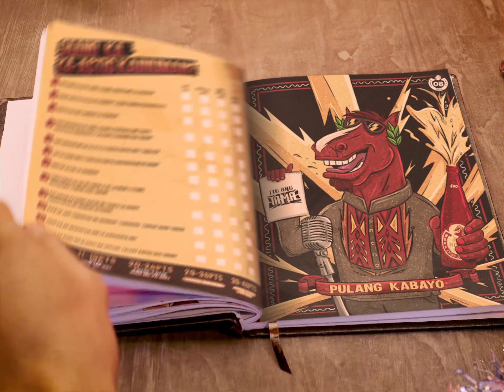Red Horse Beer: Ang Planner ng mga Walang Plano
SA WAKAS! Mga repa, dumating na ang planner para sa tulad nating mga malakas at astig: ang RedHorsePlanner. Di kailangan ng stickers para makakuha nito. I-tag na ang mga repa!

ASC S089P101419R